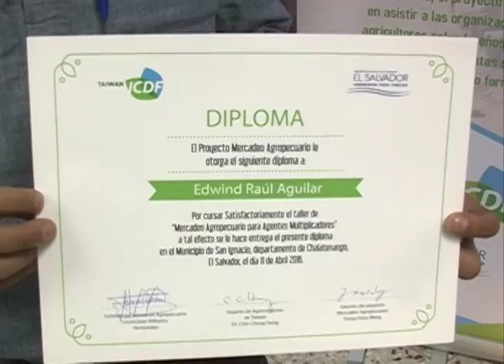Talleres de agentes multiplicadores